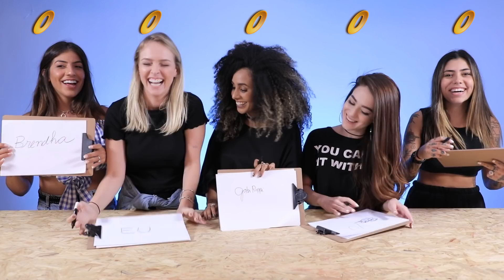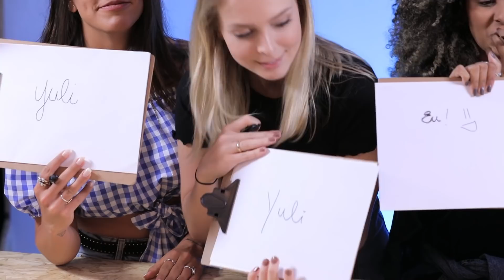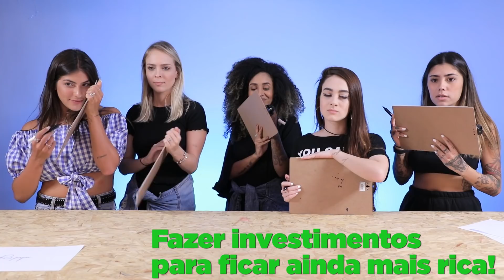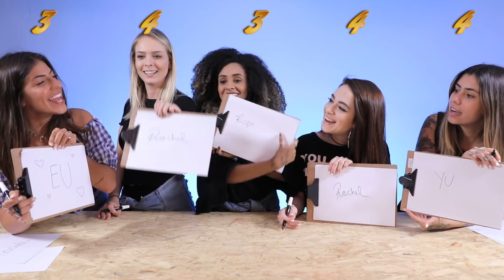E SE A GENTE GANHASSE NA MEGA DA VIRADA? 💰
Que sonhos a gente realizaria se tivesse muito dinheiro? Hoje a gente tenta adivinhar o que cada uma gostaria de fazer se ganhasse na Mega da Virada!
Ah, aliás, na Mega da Virada, todo mundo tem chance de ganhar e o prêmio não acumula!! O valor está estimado em R$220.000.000 para começar bem o ano! Aposte também! Chega ryco, 2018! 😉

APOSTE NA MEGA DA VIRADA! 😍

Moda, maquiagem, comprinhas, comidinhas, bate-papo e música. Tudo que você gosta com quem você segue no mesmo lugar. Um canal que é meu, que é seu, que é o Nosso Canal. Com Raissa Machado, Flavia Charallo, Yuli Balzak, Brendha Crizel Gabi Lopes, Gabriela Rippi, Rachel Apollonio, Rafa Uccman e Tata Estaniecki.

SEGUNDAS@11H00 - Mostra Aí
TERÇAS@11H00 - O que será?
SEXTAS@11H00 - Vai Se Fugame